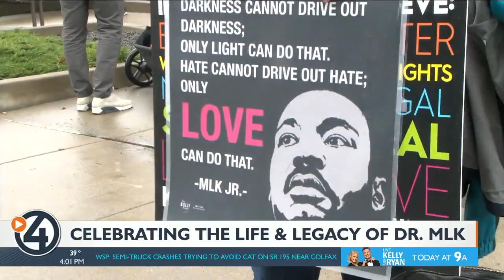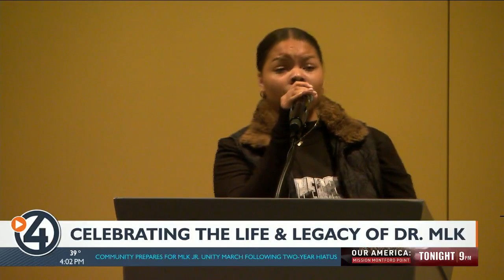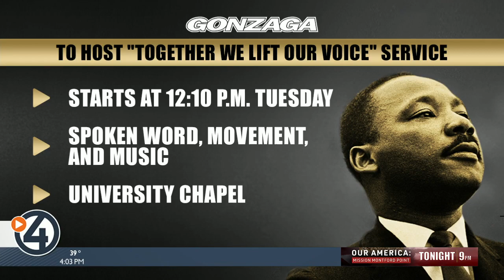Spokane celebrates the life and legacy of Dr. Martin Luther King Jr.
SPOKANE, Wash. — On Monday, people marched through the streets of Spokane to remember and honor the message of Dr. Martin Luther King Jr.

Across social media and at the center of the parade of Dr. King’s famous quote, “Hate cannot drive out hate; only love can do that.”

Dr. King’s message of unity was felt as the day of service returned to downtown Spokane. Following a two-year hiatus due to the COVID-19 pandemic, the Unity Rally and Unity March returned on Monday. Many families attended to make sure MLK’s vision is passed down to the next generation.

People from different walks of life marched the streets of downtown Spokane with one common goal: to celebrate what Dr. King stood for.

Michael Bethley brought his son, MJ, to give him the experience.

“It’s a matter of showing love, being that love and really just being able to hopefully instill that in him as well and him carrying it on for the next generation,” Michael said.

“I like that he really didn’t care about what anyone was thinking or saying to him and his family, and he had a dream and he wanted to make it happen, and as we can see, it’s happening,” Deahnna Fuller, a high schooler, said.

The day of service started with a rally inside the Spokane Convention Center, where young people also took the stage to share a message of unity.

“At this rally today, we’re taking a huge step forward to uniting with the ones around us,” Vernon Glass, a student at Rogers High School, said. “After today, it is our job to stay united and stay strong through tough times with family, friends, and possibly even the ones we connected with in this room.”

The connection is felt even though this hasn’t happened in the last two years.

“It’s really a blessing after COVID or after the pandemic to see so many people that are coming out to support,” Latrice Fuller said. “We notice that the walk was a little bit shorter but at the end of the day it was so nice to see everybody here.”

The community is coming back together to honor MLK’s life and legacy once again. This day is looked to as a day on, not a day off, to celebrate the Civil Rights Leader. When the march ended, people gathered back inside the convention center for a resource fair.

On Tuesday, the celebration of MLK continues at Gonzaga University. GU is hosting a service called, “Together We Lift Our Voice” at 12:10 p.m. There will be spoken word, music and movement at the University Chapel.